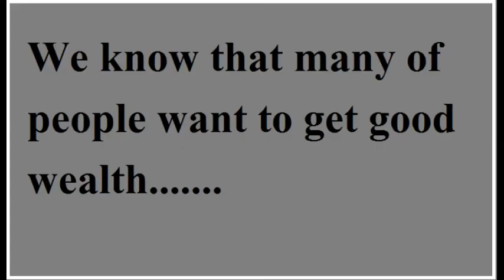POWERFUL DUA FOR WEALTH AND PROSPERITY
Wealth is a necessary thing for which a person is going outside from home. As we know if we want to purchase a little thing of anything then it require cash inside pocket. If you are doing business/job then earned lot of wealth but not able to save lot of money as you expected. If your business not going you profit/progress then don’t worry just recite powerful wealth dua to get Barkat in money. If you want to earn prosperity in your city/business/family/office then you can recite dua for prosperity to become famous. So you can get all issues related to wealth and prosperity using Islamic dua and we could able to solve down issues help of dua:

Get authentic dua for wealth in Urdu to solve money problems.
Solve your cash related obstacle using best dua for wealth.
Use effective dua for wealth to gain a lot of money.
Do you need most powerful dua for wealth to save much money in your pocket?
A Quranic dua for wealth can heal any type of rizq problems.
If you require short dua for wealth then get touch with us.
Do you need some special dua for wealth?
A powerful dua for wealth have the power to heal you all family problems.
If want to earn lot of money then recite dua for wealth and prosperity.
Get dua for wealth in Quran to get Islamic solutions.
Solve your health with the help of dua for wealth and health.
Get powerful dua for wealth and children in Islam.
By the help of dua for becoming rich get prosperity.
Get any by dua for wanting something.
An Islamic prayer for wealth and prosperity can give you which you need.
Do you require tasbeeh for wealth?
Become famous anywhere using dua for prosperity in Islam.
Want to get dua for prosperity in business/job?
Get a dua to asking Allah for wealth.
Solve your money issues using dua for wealth hadith.
Want to get dua for increase in wealth?
Try to see here dua for barakah in wealth to solve cash problems.
Do you need to get development then recite dua for progress in wealth?
If you want to get back the money then recite Islamic Dua for Abundance of Wealth.
We have resolve thousands of people money/wealth related problems and if you are facing then just concern with us. We have a collection of many types of dua which can heal your each and every life problems. If you want to get prosperity then try to get concern sure you will get solutions. Allah Hafiz  , ,